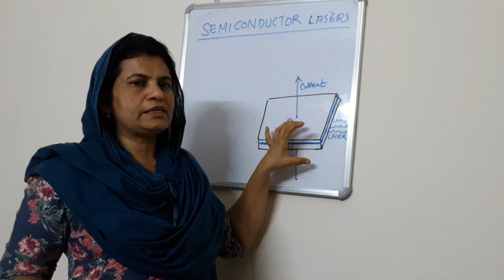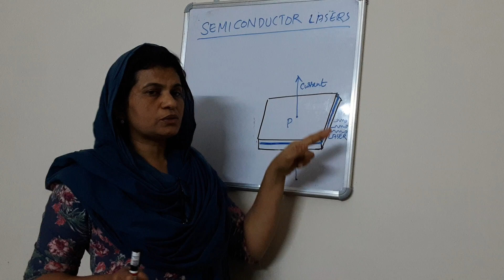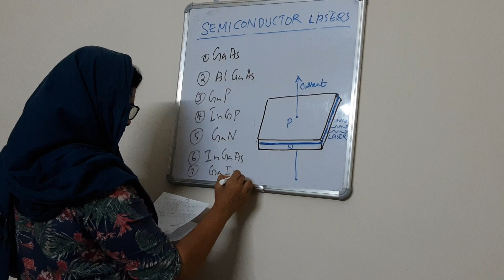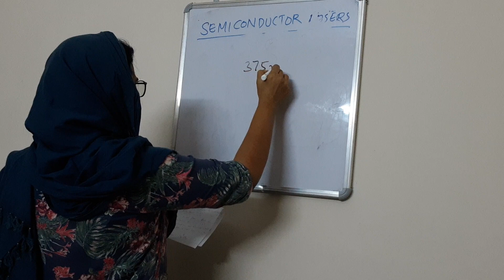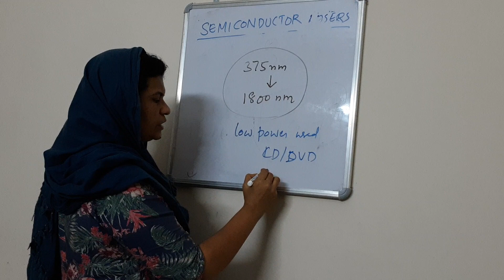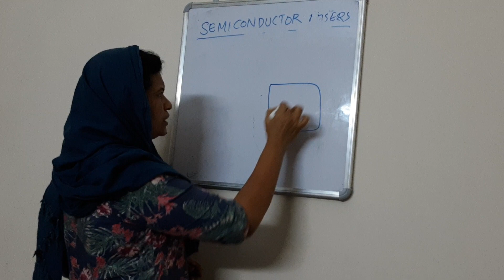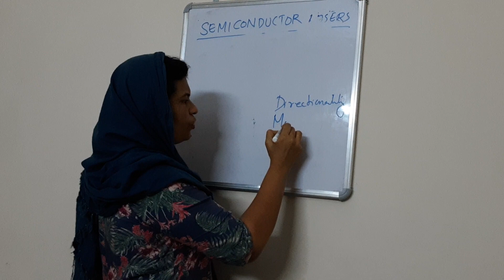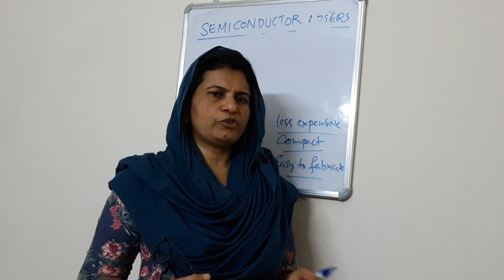Semi conductor laser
M3C3  class on 21/7/2020